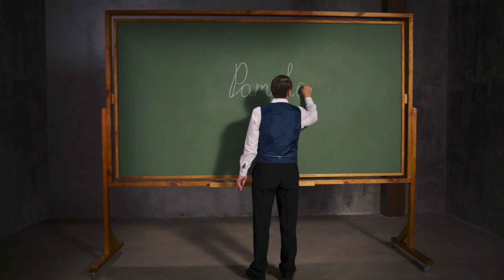PAMOKA. E.Ionesco (rež. R.Kazlas)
03 27 Panevėžys
04 02 Birštonas
04 06 Šiauliai
04 07 Kaunas
04 16 Palanga
04 20 Vilnius
Bilietai: